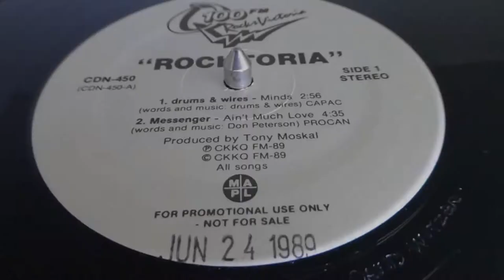MESSENGER - AIN'T MUCH LOVE (ROCKTORIA 1) 100.3 CKKQ-FM Victoria BC (Don Peterson Randy Anguish Q!)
In late 1988, after only a year of being on the air, Victoria FM station CKKQ (The Q!) tapped into the prolific music community and challenged local bands to submit their recorded original music and enter to win a spot on a 4-SONG EP release of the top four contenders.  The release would showcase and support the diverse talents of Vancouver Island musicians.

After having narrowed the entries down to just eight finalists, the remaining contenders performed live shows at two popular music venues and it was the listening audience that chose the final four. Those winners went into the studio in early 1989 and the recordings, produced by Tony Moskal, were delivered to CBS Records (Canada) who took on the manufacturing. A second contest was held for the cover artwork. It was Ken Hederson's depiction of the landmark Parliament Buildings in Victoria that was chosen to grace the cover.

Local Victoria band MESSENGER were one of the four bands on the record. The band was: Don Peterson on guitar and Randy Anguish on vocals with Tony Melizza on percussion and Wayne Darley on bass. Local blues man Bill Johnson added the main lead guitar solo to the tune and Dave Cripps' keyboards are also heard on this cut.

The band had much working in its favor. Don was a respected guitarist and later continued his career as a musician, instructor and instrument expert. Left-handed guitarist Randy Anguish, who's powerful and melodic vocals were rightfully compared to the likes of Foreigner's Lou Gramm, fronted the MESSENGER stage and also continued as a full-time local working musician. Co-founder Tony Melizza was known as a strong drummer in the style of Alex Van Halen and Wayne Daley's bass filled the band's bottom end before Wayne went on to join the heavy metal band, Annihilator after recording the first MESSENGER album.

MESSENGER released two albums; 'Special Delivery' in 1994 and, after a personnel change on bass and vocals, 'Habitual' in 1998.  Both recordings had modest local success but neither were picked up by a major label and the band members subsequently moved onto other endeavours and projects in separate directions.

The other three winning finalist bands featured on the original Rocktoria vinyl release were; 'Turk And The Rat', 'drums & wires' and 'The Revolvers'.

Enjoying the success of the first Rocktoria project,  the radio station continued with their band-battle contests, releasing another dozen Rocktoria installments, the last being ' Rocktoria 2003: The M*Power Edition'.

I recorded this video of my original Rocktoria pressing being played on my turntable to share the experience of playing unique records with those who also enjoy the hobby and history of vinyl records. I do not claim or own, nor imply ownership, of the song or music recording in any way. This video is for historical and educational reference purposes.